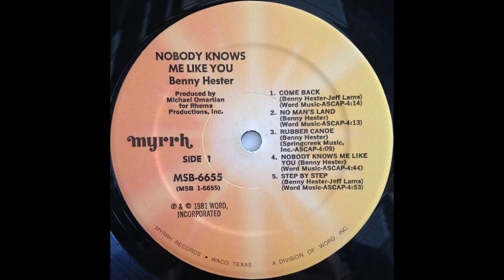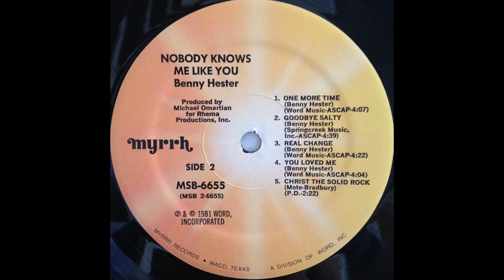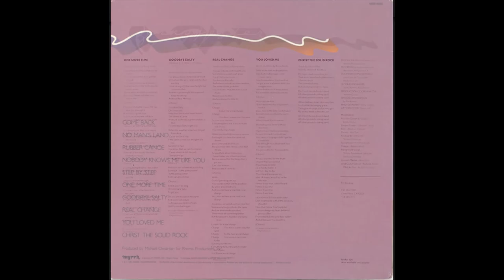Benny Hester - Nobody Knows Like You (1981) Part 1 (Full Album)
1. Benny Hester - Come Back (0:00)
2. Benny Hester - No Man's Land (4:15)
3. Benny Hester - Rubber Canoe (8:35)
4. Benny Hester - Nobody Knows Me Like You (12:48)

The title track from his third album, "Nobody Knows Me Like You", reached number one on Christian Music Charts and became the first Contemporary Christian music song to break the Billboard Top 50 Adult Contemporary Chart, debuting at number 44 on November 7, 1981.

Credits:
Acoustic Guitar, Vocals – Benny Hester
Backing Vocals – Jeff Lams, Michael Omartian, Tommy Funderburk
Bass – Abraham Laboriel
Congas – Bobby LaKind
Drums – Ron Tutt
Electric Guitar – Martin K. Walsh*
Keyboards – Jeff Lams, Michael Omartian
Saxophone – Kim Hutchcroft
Words By, Music By – Benny Hester (tracks: A2 to A4, B1 to B4)
Concertmaster – Assa Drori
Engineer [Second] – Ross Pallone, Steve Crimmel
Engineer, Remix – John Guess
Mastered By – Ken Perry
Coordinator [Production Coordinator] – Yvonne Garcia
Photography By – Harry Langdon
Producer – Michael Omartian
Art Direction – Dennis Hill (6)
Artwork [Special Logo Design] – Tim Barela
Recorded at Hollywood Sound Recorders, Hollywood, CA.
Mastered at Capital Mastering, Hollywood, CA.